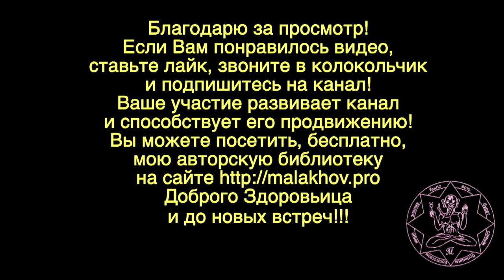ЛУННЫЙ КАЛЕНДАРЬ, НАРОДНЫЕ ПРИМЕТЫ, ПРОГНОЗ ПОГОДЫ. 19 мая 2019 года.